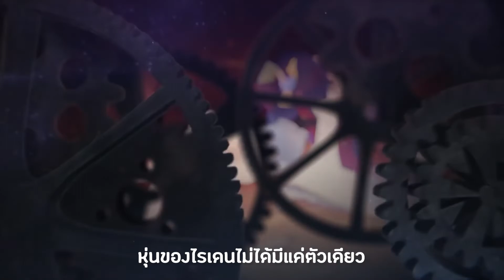[วิเคราะห์] เวอร์ชัน 2.5 ไรเดนอาจจะเป็นบอสรายสัปดาห์ตัวใหม่!! - GENSHIN IMPACT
สมัครเป็นสมาชิกช่องนี้

ติดตามมุมอื่น ๆ ของผมได้ทางนี้เลยค้าบ